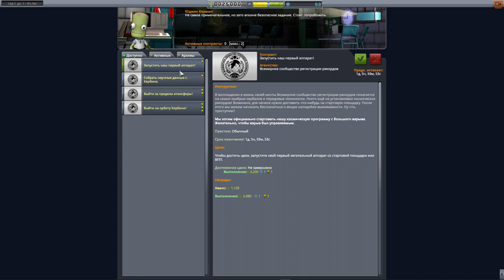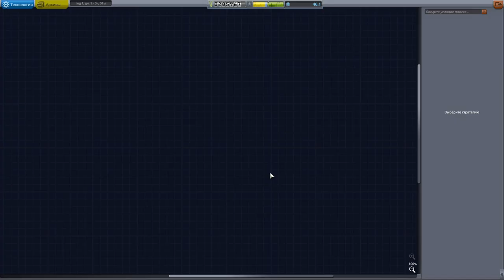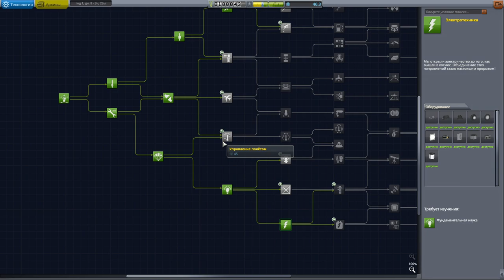ПЕРВЫЙ ОРБИТАЛЬНЫЙ ПОЛЕТ - Kerbal Space Program (ep1/s3)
Все великие умы вечно ломают голову, что же происходит в окружающем нас мире и за его приделами. И именно это предстоит узнать нашим кербонавтам на своей шкуре. Нас ждут удивительные приключения, невероятные истории, успешные и проваленные миссии, а самое главное - тонна всего самого интересного.

Плейлист